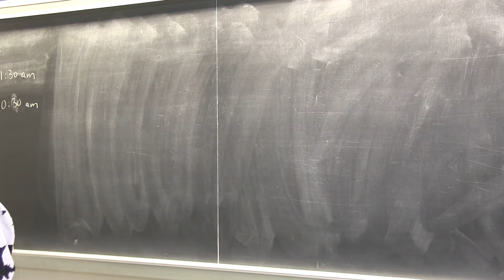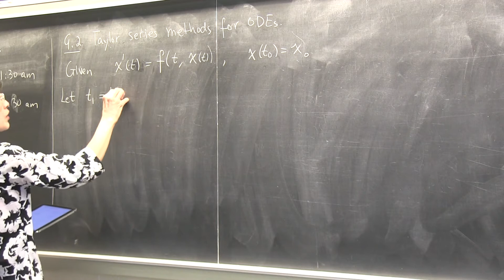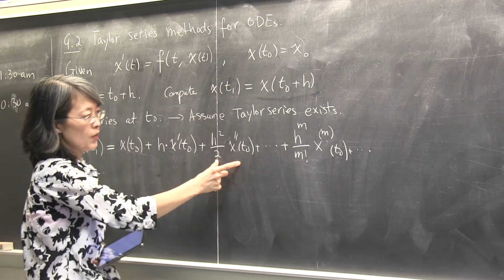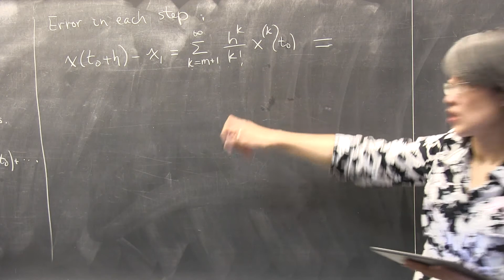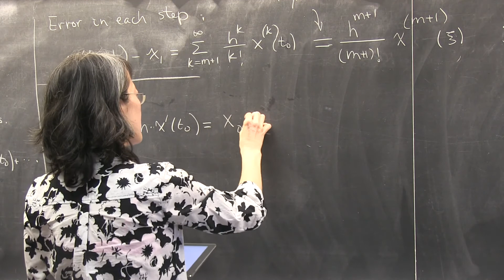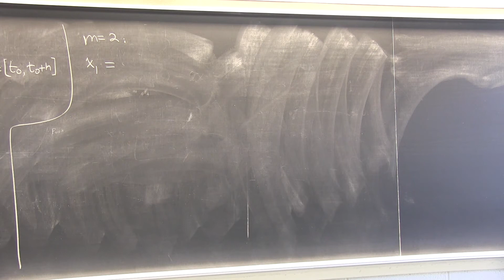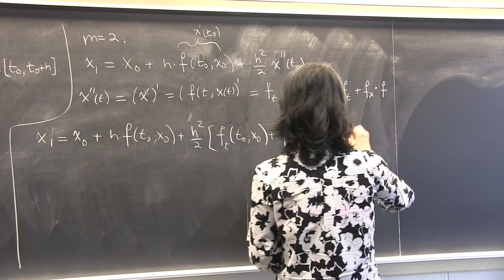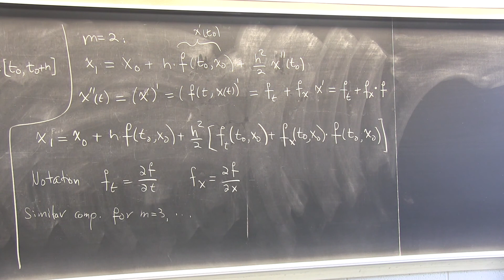CMPSC/Math 451. April 1, 2015. Taylor Series Method. Wen Shen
Wen Shen, Penn State University.
Lectures are based on my book: "An Introduction to Numerical Computation", published by World Scientific, 2016. See promo video